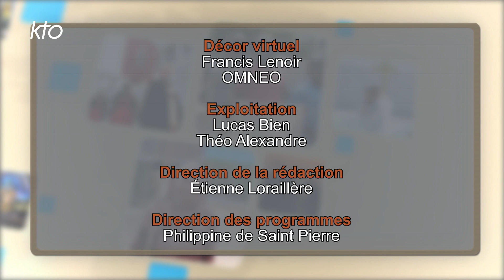Guinée-Bissau: qui sont les chrétiens?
C'est un pays d'Afrique méconnu : la Guinée-Bissau, ancienne colonie portugaise. Jusqu'en 1940, le pays était placé sous la juridiction du diocèse de Santiago, au Cap-Vert. Le premier diocèse de Guinée-Bissau a été érigé en 1977. Quelles ont été les étapes de l'évangélisation ? Qui sont les chrétiens ? Quels défis, aussi, pour les jeunes bissau-guinéens, les 2 tiers ont moins de 25 ans, dans ce pays pauvre malgré d'importantes ressources naturelles ? Eclairage avec le père Elie Catien Coly, Spiritain, missionnaire en Guinée-Bissau pendant 6 ans.